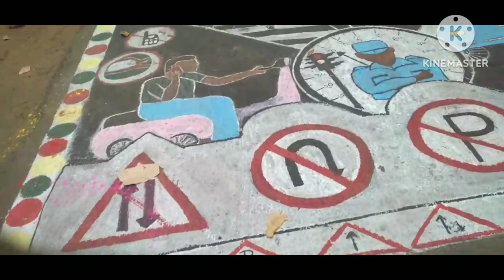বসন্ত উৎসব 2024। দোলের অনুষ্ঠান।